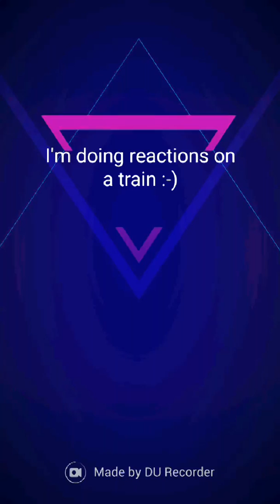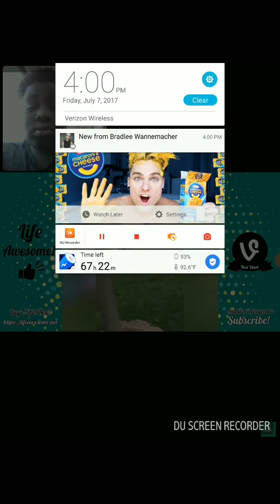Reacting to try not to laugh or grin on the train